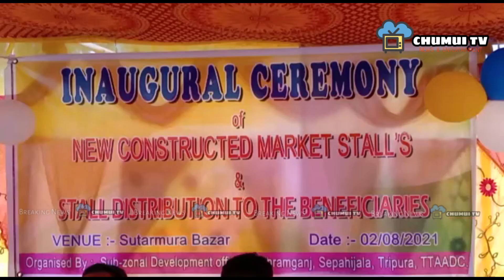SUTARMURA HATIO BANIKYA KHWLAINAI ROKNI BAGWI KATAL PHALNOG PHIYOK RWKHA EM CHITTARANJAN DEBBARMA